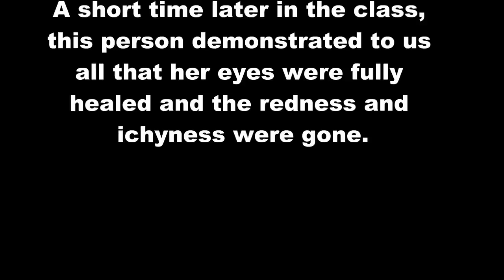Training For Itchy Eye Relief With Tom Altaffer | Ask & Receive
Tom Altaffer Coaches A Woman With Symptoms Of Itchy Eyes In This Short Excerpt From Ask & Receive.

Tom: So, it's eye itching.

Patient: See, it's swollen there.

Tom: Yeah, okay. And, so on a scale of 1-10, with 10 being as bad as you
can imagine, how bad would you say it is right now?

Patient: I would say probably 7.5.

Tom: So, 7.5 that's very precise.

Patient: I figured 10, I wouldn't make it here today. I'd be in bed
like, "Uh..."

Tom: Right, you'd be tearing your eyeballs out.

Patient: Yeah.

Tom: Right. And so what is it you want to be asking for with this?

Patient: Asking for my body to be able to heal, my eyes feel back to
normal, to have my eyes to full health, clear.

Tom: I'm gonna choose itching, okay. So, I'm gonna just use itchy eyes as
the target. Okay. So just repeat after me.

Patient: Okay.

Tom: There's a part of my being.

Patient: There's a part of my being.

Tom: That already knows.

Patient: That already knows.

Tom: How to heal and release.

Patient: How to heal and release.

Tom: This itchy eye sensation.

Patient: This itchy eye sensation.

Tom: That it's safe to heal.

Patient: That it's safe to heal.

Patient: This itchy eye sensation. Now that way I still feel it, but up
down is better.

Tom: Okay.

Patient: Side to side I still feel that, it's just like a strain.

Tom: Okay. So, there's a part of my being.

Woman: There's a part of my being.

Tom: That I can move my eyes from side to side.

Patient: That I can move my eyes from side to side.

Tom: With comfort and ease.

Patient: With comfort and ease.

Tom: Not as, but you're still noticing. So, let's try safety.

Patient: Okay.

Tom: That it's safe.

Patient: That it's safe.

Tom: For me to move my eyes from side to side.

Patient: For me to move my eyes from side to side.

Tom: How does it feel?

Patient: It's very minimal.

Tom: Very minimal.